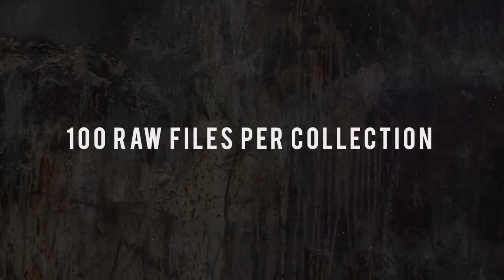City Textures and Backgrounds For Photographers | Master Trailer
Using textures in Photoshop can help blend, add interest, and create depth to any image or composite.

PRO EDU is a leading provider of advanced online education, tutorials, and retouching software. We provide high-quality tutorials in the areas of photography, 3D rendering, graphic design, and more. Our goal is to educate our students with cutting-edge techniques that are relevant in today’s modern world. All PRO EDU memberships include access to our expansive library of resources including comprehensive video courses on every aspect of digital artistry and professional retouching tools for Photoshop, Capture One Pro, and Cinema 4d.

PRO EDU is an online education platform that provides tutorials in the form of video and articles so you can learn photography, retouching, and CGI from some of the top educators in the world. You will also get access to discounts on courses for professional development, free content updates and more. The best part about PRO EDU is that it's all available at your convenience - streaming straight to your computer or mobile device!

ABOUT PRO EDU:

PRO EDU is an online educational platform that empowers creative entrepreneurs by sharing the secrets of professional photography, filmmaking, retouching and post-production. Our students are photographers, graphic designers, filmmakers and other creative professionals who want to apply these transformative lessons in their own work. We offer comprehensive video tutorials on a variety of topics related to portraiture, color grading and photo editing techniques as well as longer courses for those looking for more comprehensive training. PRO EDU was created with education in mind - we provide all our tutorials for free so everyone can learn how to be better at their craft!